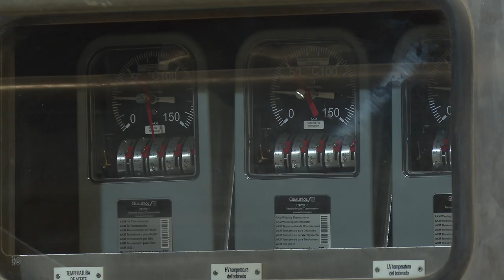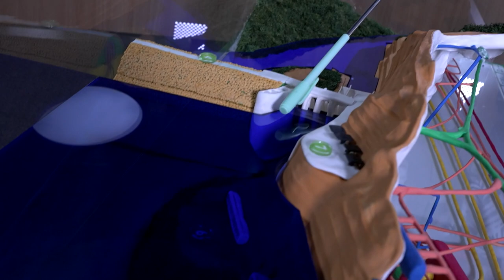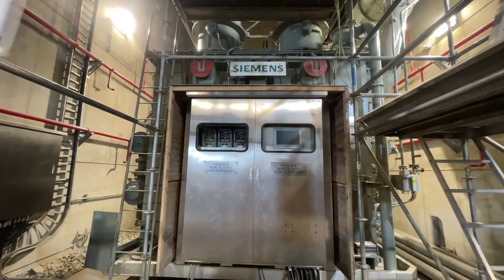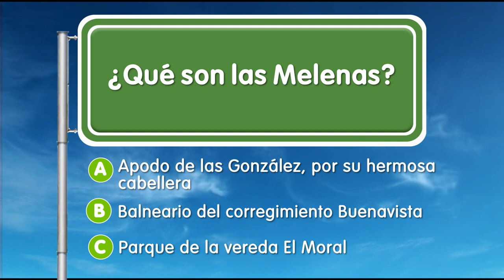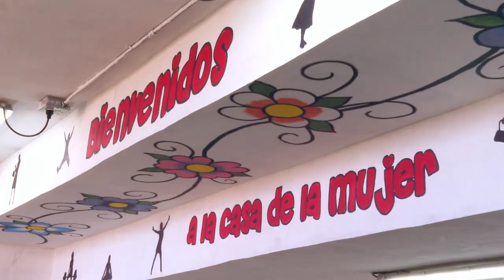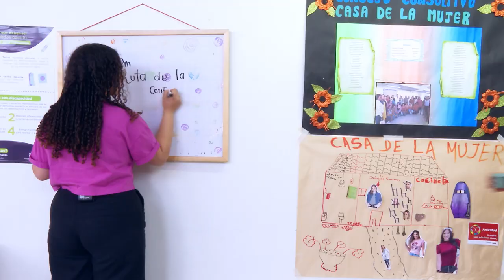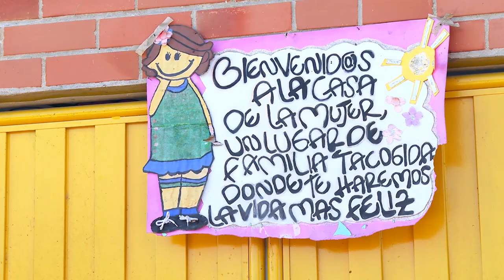Hidroituango [EPM va, Camino al Barrio] - Programas Telemedellín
Hidroituango EPM ServiciosPúblicos 🔴 Estamos ((al aire)) con EPMVaCaminoAlBarrio desde Hidroituango.